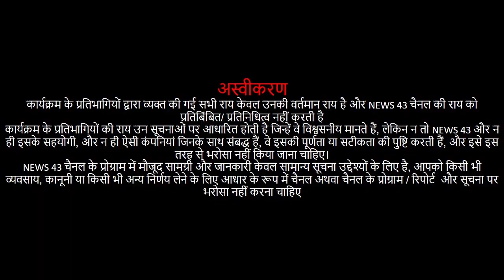जहांगीरपुरी के बुलडोजर एक्शन पर SC ने लगाए ब्रेक, कपिल मिश्रा ने खोली पोल News43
Jahangirpuri Demolition Drive: जहांगीरपुरी में हिंसा के बाद बुलडोजर कार्रवाई पर सुप्रीम कोर्ट ने लगाई रोक, कहा- बरकरार रखें यथास्थिति
सुप्रीम कोर्ट ने जहांगीरपुरी में MCD की कार्रवाई पर रोक लगा दी है. कोर्ट ने जहांगीरपुरी में उत्तरी दिल्ली नगर निगम द्वारा अतिक्रमण के खिलाफ चलाए जा रहे अभियान पर यथास्थिति बनाए रखने का आदेश दिया है. बता दें कि आज दिल्ली के जहांगीरपुरी में हुई हिंसा के आरोपियों की अवैध संपत्तियों पर बुलडोजर चलाया गया. उत्तरी दिल्ली नगर निगम का कहना है कि ये कार्रवाई अवैध संपत्तियों और अतिक्रमण पर की जा रही है. इस कार्रवाई को देखते हुए करीब 1500 जवान इलाके में तैनात हैं.
दिल्ली के जहांगीरपुरी में चल रहे हैं एमसीडी के बुलडोजर पर सुप्रीम कोर्ट ने ब्रेक लगा दिया है. सुप्रीम कोर्ट ने इलाके में यथास्थिति बनाए रखने का आदेश दिया है. बिना नोटिस दिए अतिक्रमण हटाने की कार्यवाही को अवैध बताते हुए जहांगीरपुरी के कुछ निवासियों ने सुप्रीम कोर्ट का दरवाजा खटखटाया था. इसे सुनते हुए चीफ जस्टिस की अध्यक्षता वाली बेंच ने मामले में यथास्थिति बनाए रखने का आदेश दिया. कोर्ट ने कहा है कि वह कल इस मामले की सुनवाई करेगा.
हनुमान जयंती के मौके पर निकाले गए शोभा यात्रा पर जहांगीरपुरी में ही पथराव हुआ था। इसके बाद आज यहां मौजूद अवैध अतिक्रमण को हटाया जाना था।
16 अप्रैल को दिल्ली के जहांगीरपुरी इलाके में एक मस्जिद के सामने से गुजर रही हनुमान जयंती शोभा यात्रा पर पथराव की घटना हुई थी. घटना के दौरान भीड़ की तरफ से गोली भी चली, जिसमें कुछ पुलिसकर्मी घायल हो गए थे। मामले की जांच के लिए जहांगीरपुरी पहुंची. पुलिस टीम के साथ पथराव और दुर्व्यवहार की कुछ घटनाएं भी हुई. उसके बाद अचानक कल यानी 19 अप्रैल को उत्तरी दिल्ली नगर निगम ने जहांगीरपुरी में अतिक्रमण हटाने की कार्रवाई करने की घोअधिवक्ता ने कार्रवाई को असंवैधानिक बताया
वरिष्ठ अधिवक्ता दुष्यंत दवे ने एनडीएमसी और पीडब्ल्यूडी के संयुक्त अभियान को असंवेधानिक बताया। आरोप लगाया कि जो कार्रवाई दोपहर दो बजे होने वाली थी, उसे सुबह नौ बजे ही शुरू कर दिया गया। इसके पहले यहां रहने वाले लोगों को कोई नोटिस भी नहीं दिया गया।

दिल्ली हाईकोर्ट भी सुनवाई के लिए तैयार
दूसरी ओर दिल्ली हाईकोर्ट भी इस मसले पर सुनवाई के लिए तैयार हो गया है। हालांकि, कोर्ट ने तुरंत एमसीडी की बुलडोजर कार्रवाई पर रोक लगाने से इंकार कर दिया। कार्यकारी मुख्य न्यायाधीश विपिन सांघी ने वकीलों को उनकी याचिकाएं दायर करने का निर्देश दिया और कहा कि मैं बुलडोजर की कार्रवाई पर कुछ नहीं कह रहा हूं  लेकिन अधिकारियों को निर्देशों के लिए तैयार रहना चाहिए।अतिरिक्त सॉलिसिटर जनरल चेतन शर्मा ने कहा कि उच्चतम न्यायालय पहले ही मामले पर गौर कर रहा है।षणा कर दी. यह कार्रवाई आज यानी 20 अप्रैल को दोपहर 2 बजे से होनी थी.

इस कार्रवाई को रुकवाने के लिए जहांगीरपुरी के कुछ निवासी सुप्रीम कोर्ट पहुंच गए. याचिकाकर्ताओं की तरफ से सुबह 11 बजे वरिष्ठ वकील दुष्यंत दवे और प्रशांत भूषण ने चीफ जस्टिस की अध्यक्षता वाली बेंच के सामने मामला रखा. दवे ने कहा कि जहांगीरपुरी में बिल्कुल अवैध कार्रवाई हो रही है. नगर निगम एक्ट के मुताबिक इस तरह की कार्रवाई से पहले 5 से 15 दिन का नोटिस दिया जाना होता है. लेकिन बिना किसी नोटिस के नगर निगम के बुलडोजर जहांगीरपुरी पहुंच गए। दवे ने आगे कहा कि यह कार्रवाई दोपहर में होनी थी. लेकिन हमारी याचिका की जानकारी मिलने के बाद सुबह 9 बजे से ही कार्रवाई शुरू कर दी गई है. इलाके में बुलडोजर लोगों के घरों और दुकान को तोड़ रहे हैं.

चीफ जस्टिस ने मामले पर कल 21 अप्रैल को सुनवाई का भरोसा दिया. इस पर दवे और प्रशांत भूषण ने कहा कि सुप्रीम कोर्ट को मामले में यथास्थिति बनाए रखने का आदेश देना चाहिए, क्योंकि नगर निगम का दस्ता लगातार कार्रवाई में जुटा है. चीफ जस्टिस ने इस आग्रह को मानते हुए मामले में यथास्थिति बनाए रखने का आदेश दे दिया. इस दौरान जमीयत उलेमा-ए-हिंद की तरफ से कोर्ट में मौजूद वरिष्ठ वकील कपिल सिब्बल ने कहा कि इस तरह की कार्यवाही पूरे देश में चल रही है. इसे रुकवाने के लिए जमीयत ने एक याचिका दाखिल की है. इसे भी कल जहांगीरपुरी के मामले के साथ सुन लिया जाए. कोर्ट ने इस अनुरोध को भी स्वीकार कर लिया.